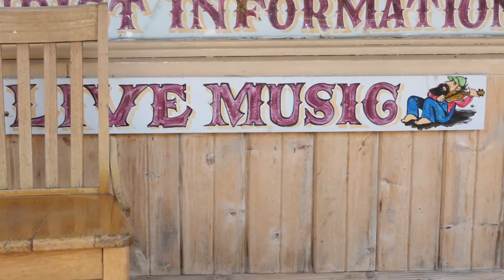Council Hill Station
Council Hill Station – located about 15 minutes from Galena, Illinois – is by far one of the coolest places you’ll ever visit. Fun, eclectic, and full of impromptu music, this former 1850s train station and general store is a great place to grab a beer (they have 90 craft and imports to choose from), get some eats and have the kids search for some crawdads in the creek. There’s also an old cow barn out back that has been renovated for good ole’ fashioned barn dances on the weekends.